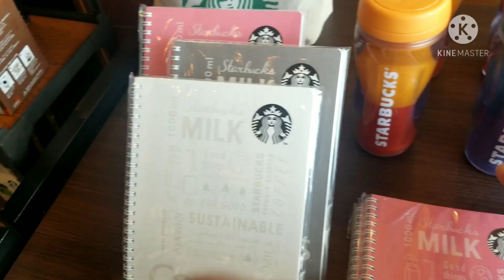DRIVING WITH MY LOVE/ STARBUCKS